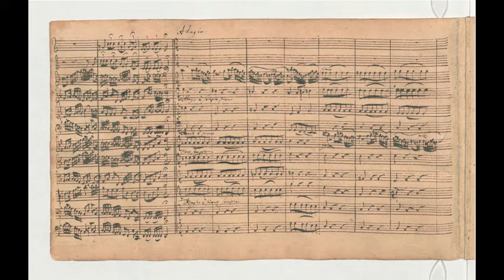J.S. Bach Brandenburg Concerto #1 on synthesizer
One of my many synthesized recordings of the music of Johann Sebastian Bach. This particular recording used the TAL-Elek7ro VST synthesizer. Manuscript from imslp.org